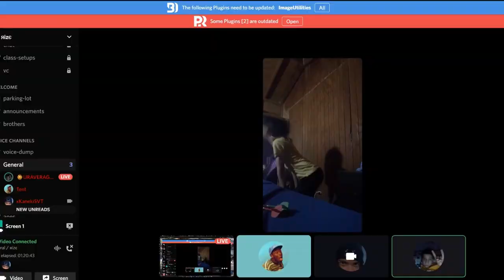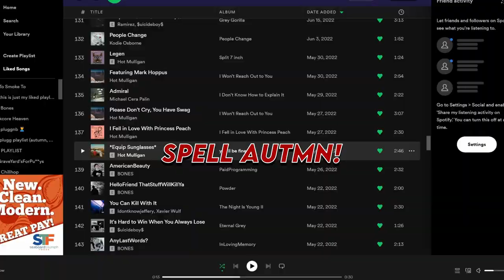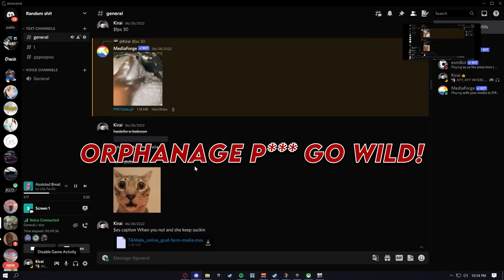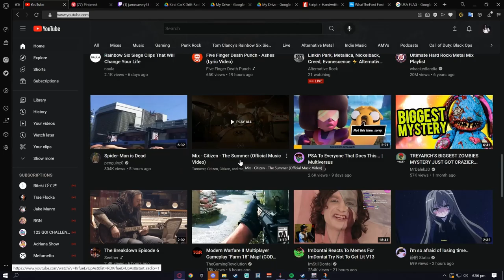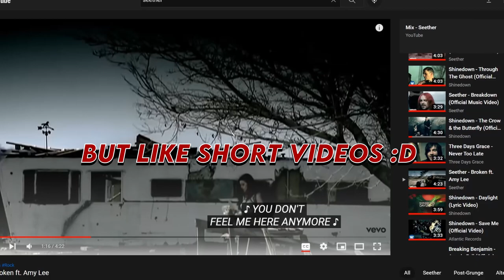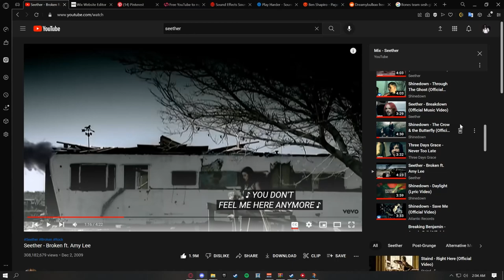Baboon Moments 3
BOYYYSSS!! Baboon moments 3 is finally here. its been a wait. im glad to finally be dropping this. these clips are some of the funniest and i love it. thanks to everyone in the clips u guys are all awesome!! drop a comment and like on what ur thoughts are and yeah man!

Acro